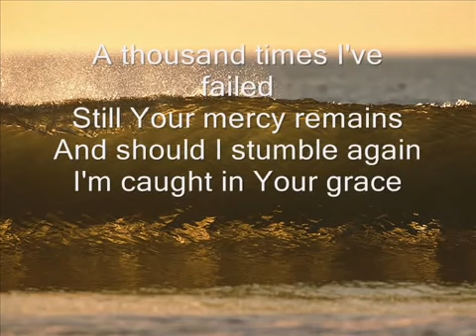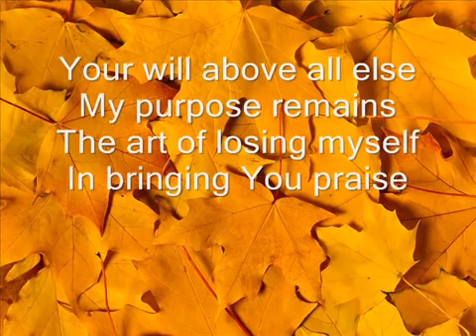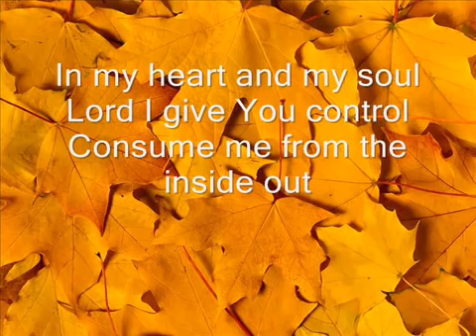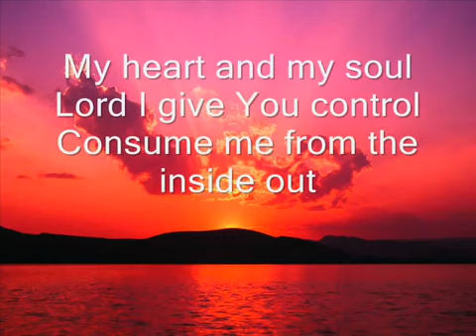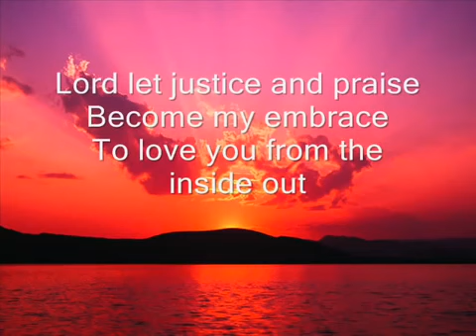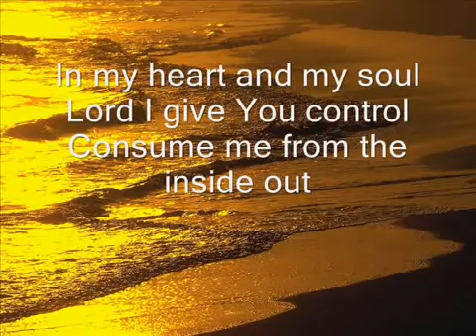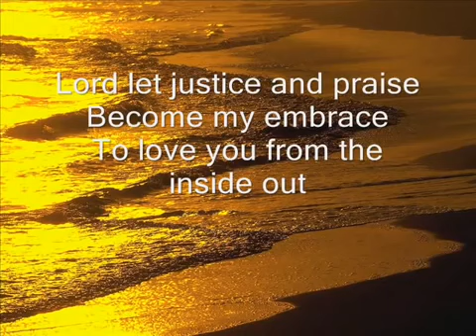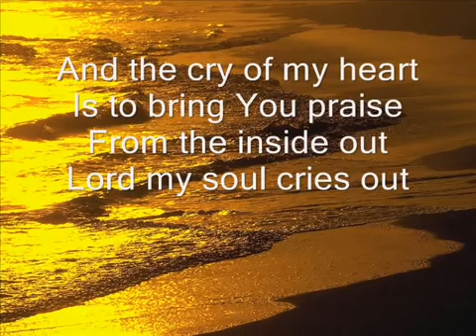From The Inside Out - Hillsong (Lyrics)